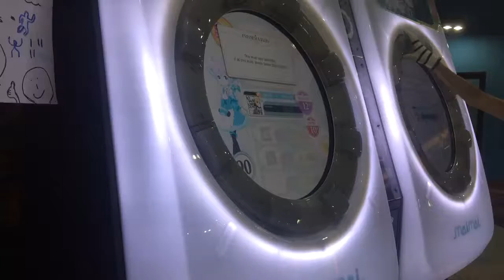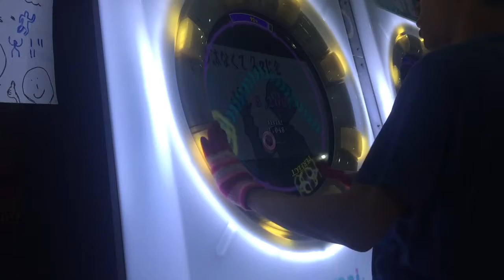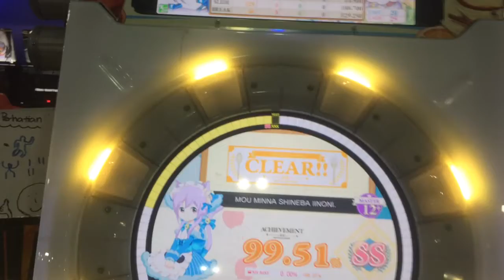[Maimai Milk] Mou Minna Shineba Iinoni Master Full Combo SS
Player: U-Gee
Location: Timezone Bandung Indah Plaza